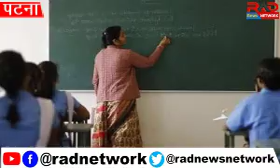शिक्षा मंत्री का बड़ा बयान, जल्द शुरू होगी शिक्षकों के भर्ती की प्रक्रिया।RAD Network